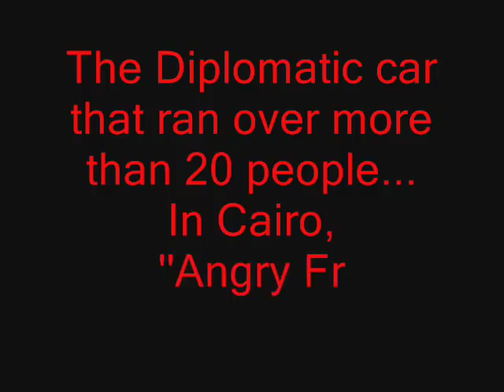American Embassy car ran over 30 people in cairo Shocking video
American Embassy car ran over 30 people in cairo

Please download it and upload it anywhere as much as you want, so people can see whats really happening in Egypt